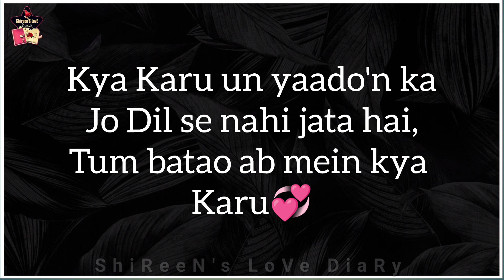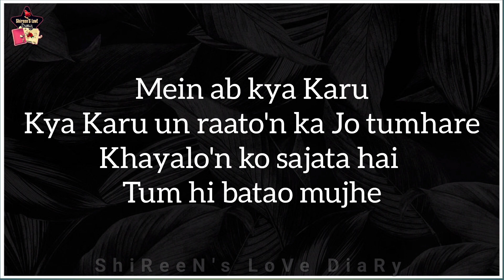kya Karu mein is Dil ka | hindi poetry | beautiful heart touching story